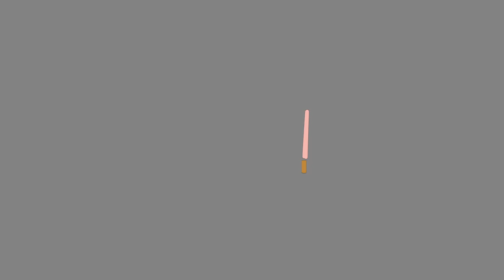Visualizing My Natural Birth - 5 Ways to Prepare Mentally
In this video I will talk about 5 Different Ways to Prepare mentally for a Natural At Home Birth. My first pregnancy experience taught me so much but now experiencing pregnancy for a second time I have learned how to truly breathe and surrender. From affirmations to the best way to prepare your body, I can't wait to share this with all of the expecting moms!